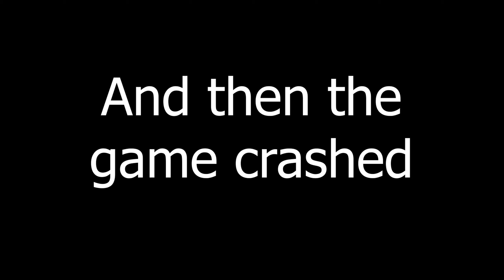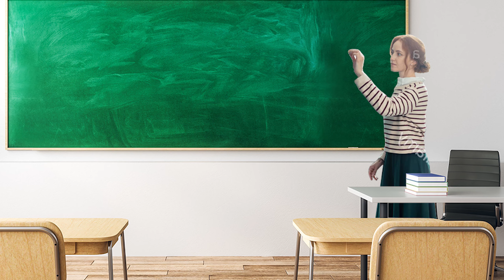These Ghosts Are Some Bad Piggies | Phasmophobia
This Phasmophobia video is a lot less scary compared to the last one. I hope you like the bad piggies sound track because it comes up a lot in this video.